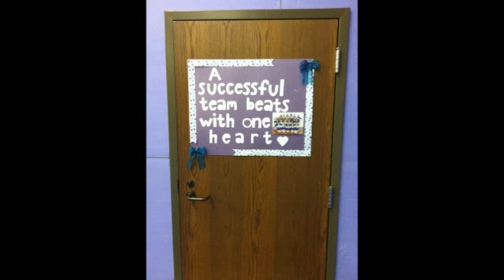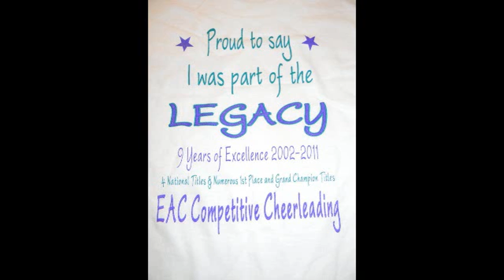EAC Senior Allstars Music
we were level 4.2

i just threw some pictures in